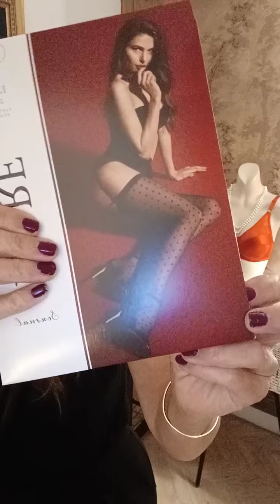BEAUTIFUL RETRO LINGERIE - LIVESALE FROM ISABEL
This video is in Danish, but you can see my products of Retro Lingerie I have in my showroom. If you wish a complete makeover/styling, you can get dressed up with this lovely lingerie.